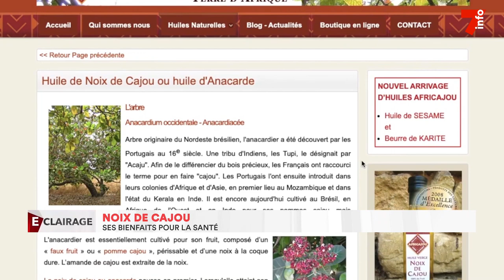Santé : les vertus thérapeutiques de la noix de cajou